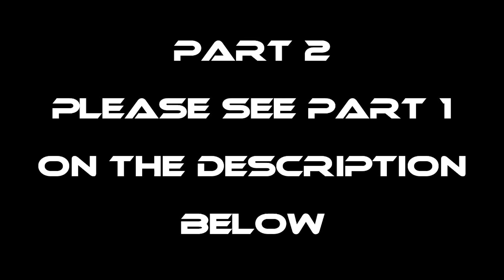EP699-P2 - Blue Crabs Catch and Cook | Overnight Camping